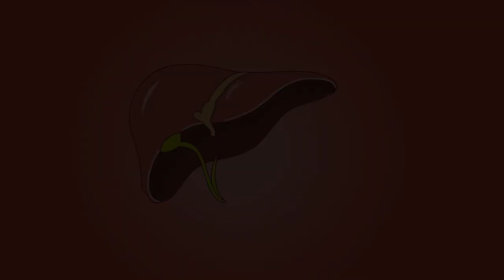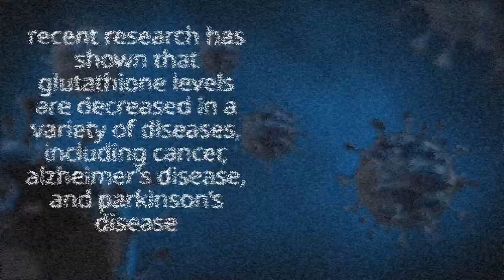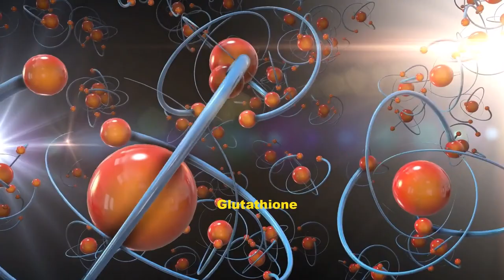Glutathione Benefits and Glutathione Supplements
Scientists call glutathione the MASTER immune molecule.  There are more than 171 thousand clinical studies on glutathione.  It is just as important for your survival as oxygen.  Without glutathione, your blood cannot chemically deliver oxygen to your cells.
It is the key ingredient determining how long you live, how healthy you are going to be, how fast you recover from illness, and even if you are going to get sick.  It impacts your life every day physically and mentally.  In fact, it is involved in more than 400 life functions in your body.
Most glutathione in the body is produced intracellularly by the liver from the amino acids cysteine, glutamate, and glycine.
The challenge with glutathione is that every decade after the age of 20 your body reduces glutathione production by 10-15%.   By the time you are 70, you have less than half the life-giving miracle in your body that you had at the age of 20.
Additionally, you cannot easily replace glutathione because the stomach destroys it before it can get into the bloodstream and into your cells.
As an example, glutathione is the protector of mitochondrial DNA by blocking cellular mutation.  We all know what happens when your cells mutate.
It is responsible for how fast T-Cells can multiply.  The faster T-Cells multiply, the faster they can attack bacteria, viruses, and other harmful agents in your body.
Each cell in your body is attacked 10,000 to 20,000 times a day by free radicals which strip an electron from the cell leading to oxidative stress and cellular death.
Glutathione works like a security guard, jumping in and neutralizing free radicals before they can do damage.
There are over 200 industrial chemicals that can enter your body that attack your cells and DNA constantly.  Glutathione works like fly paper and sticks to the bad actors and removes them from the cells.
It is a chelator of heavy metals and removes poisons like mercury from the cell.
The liver creates a thousand times more glutathione than other organs because it is the main organ to remove toxins from your body.  Incredibly, the liver uses glutathione to detoxify itself.
Many other products like vitamins C, D, E, etc., work on free radicals but they are very specific on what part of the cell they help.  Glutathione works on ALL forms of free radicals and their source.
The difference is crucial.  All other free radical scavengers can only attack one target a limited number of times and cannot be recharged.  Glutathione can attack ALL the free radicals recharging itself as much as 300,000 times.
Because the body loses glutathione every decade, it is no wonder we age, have increased illness, loss of energy, and poor mental health.
The world environment, poisons, diseases, and other issues face your body and cells EVERY day the same as when you are young.  If you have less glutathione as you age, with the same free radical attacks daily, you need more external glutathione to fight the aging process.
Another characteristic of glutathione is that it has a half-life of about ninety minutes.  This means if you boost one measure of glutathione into your blood, you will only have 50% left in 90 minutes.  In another 90 minutes, half is gone again, leaving 25%.  Within 24 hours the remaining glutathione from the initial boost in your blood is virtually gone.
The product I want to introduce to you is revolutionary Nano Technology.  The technology allows the product to enter your blood through the skin or by swishing in your mouth like a mouthwash.
As stated previously, your stomach destroys glutathione and the other necessary amino acids which is why swallowing is not an effective delivery method.
Glutathione is delivered to your blood and cells within seventy seconds.  It goes to work immediately protecting and repairing your body.
You can increase the amount in your blood by taking the product more often based on the needs of your body and activity.   Most of the results in the before and after pictures and other testimonials, used about a teaspoon of product anywhere from once a day to half a teaspoon before and after each hour while exercising.
Additional ingredients in the spray are designed to maximize skin health.  Because it works so fast, within days to weeks, the spray should be used to create early effects for you and others.

Chapters
0:00 The Miracle Molecule - Glutathione
0:17 Glutathione is a Peptide made up of...
0:45 Best know as Master Detoxifier
1:07 Glutathione is a Powerful Antioxidant
1:42 Glutathione involved in Immune System Functions
2:01 What Depletes and decreases Glutathione
2:19 Glutathione is Researched more than Vitamin C and E
2:56 Experience The Power of Glutathione